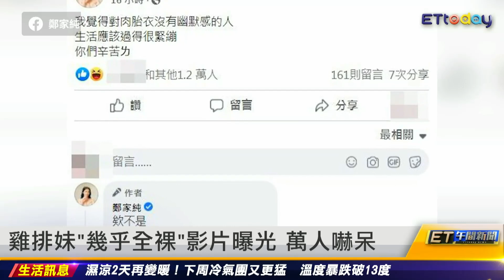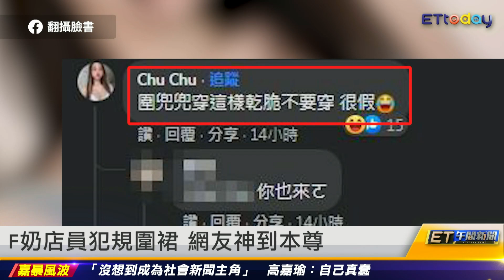聽說這是流量密碼？ET午間新聞